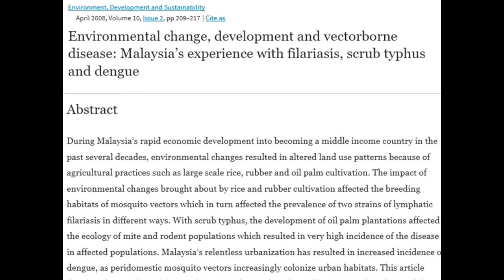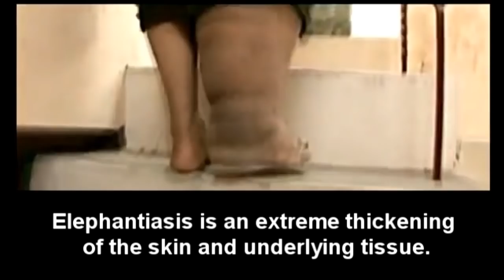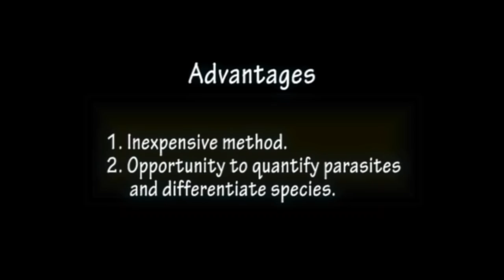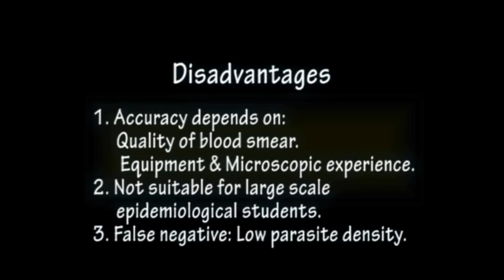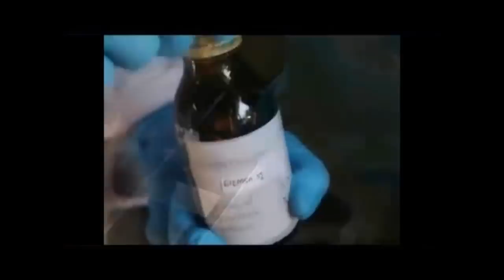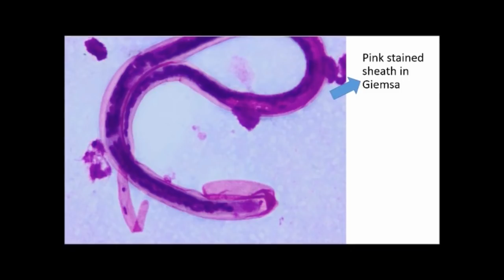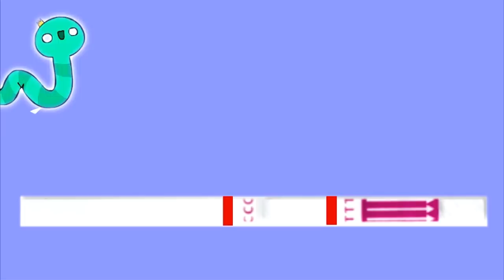Lymphatic Filariasis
We are 3rd Year Biomedical Science students from UKM Campus Kuala Lumpur.

This video is one of our task for fulfilling our course subject. Basically, we want to spread awareness about filariasis in Malaysia. In this video, we emphasize more on the method to detect the presence of microfilaria.

Sincerely hope you guys enjoy this video and have an idea about filariasis. Thanks.